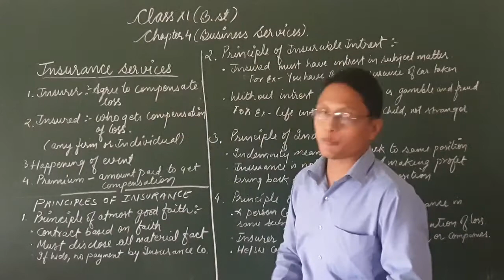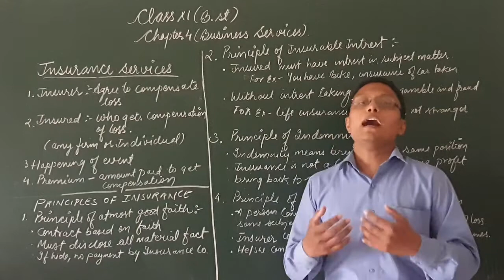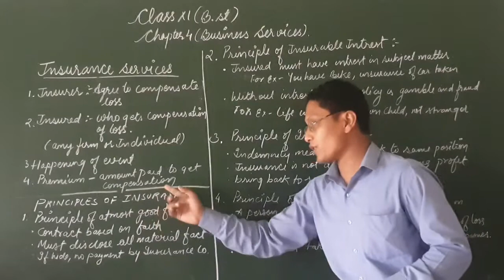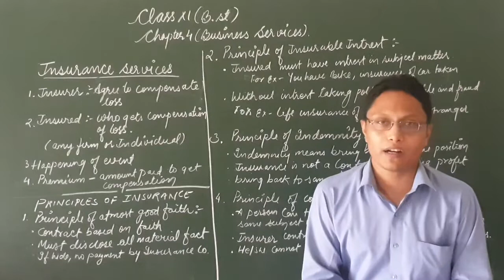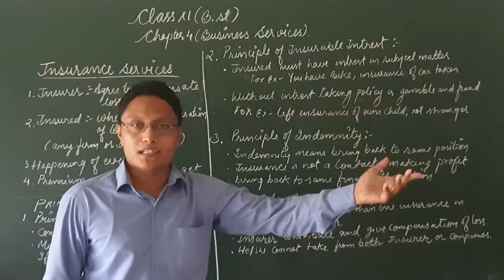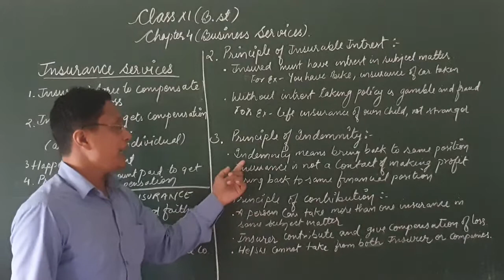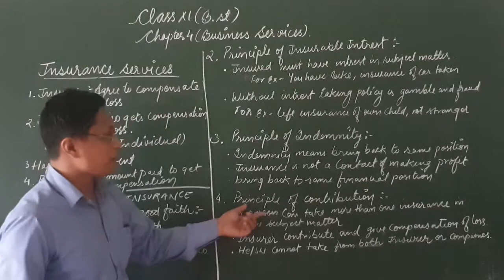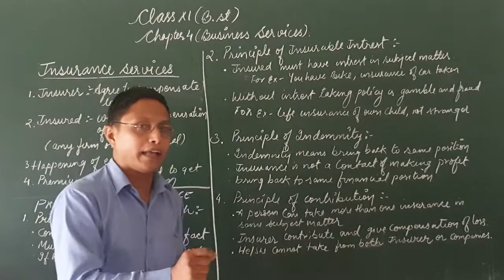Zenith Class XI Buss.Stds. Chapter 4 Part 4